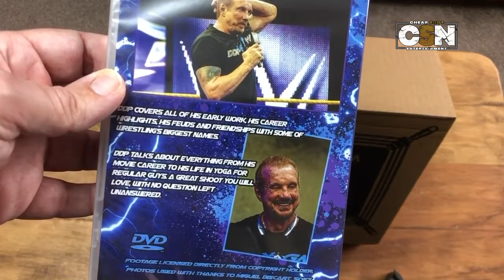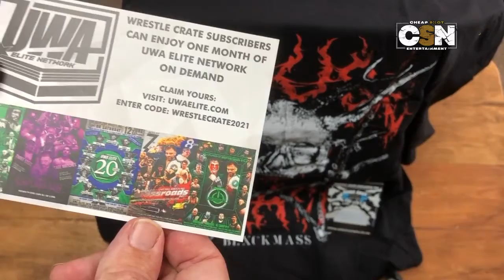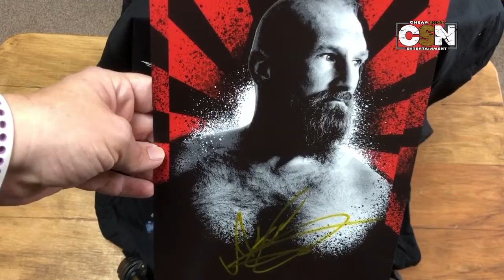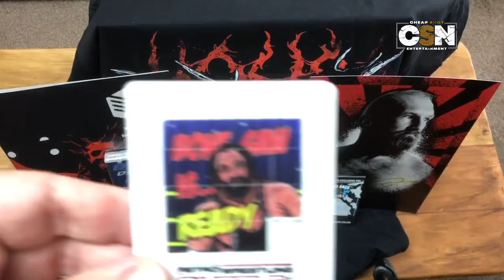Wrestlecrate Unboxing November 21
Music "cockpit" As found on YouTube Free Music :)
Blogspot: cheapshotentertainment.blogspot.co.uk